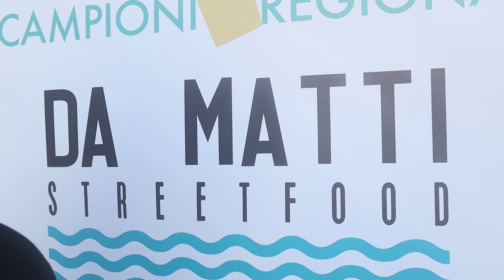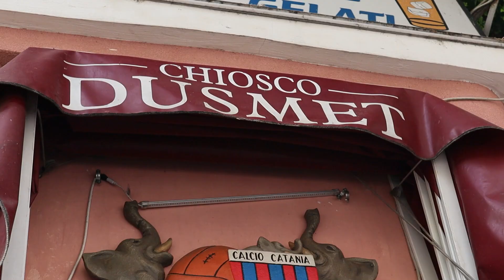A tutto pesce! Aci Trezza e Catania - Viaggio in Sicilia - Ep. 3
Un episodio tutto dedicato al pesce!

Assaggeremo dei buonissimi panini di mare ad Aci Trezza, visiteremo il mercato del pesce di Catania, pranzeremo in un'osteria fantastica e ceneremo in una pescheria nel quartiere di Ognina!